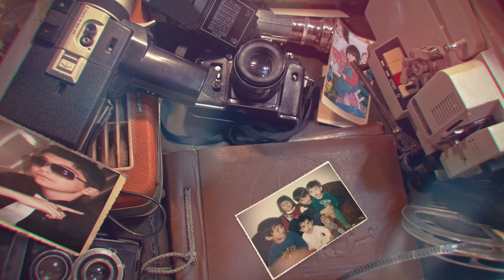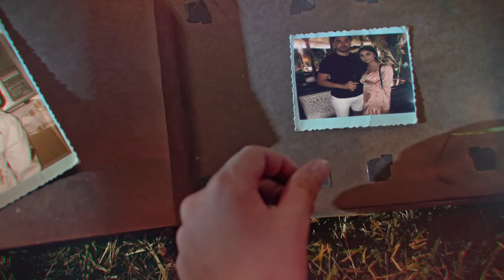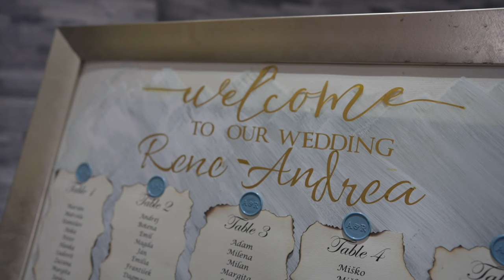Svadba Rene & Andrea 01 04 2023 časť 1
This video is my own,